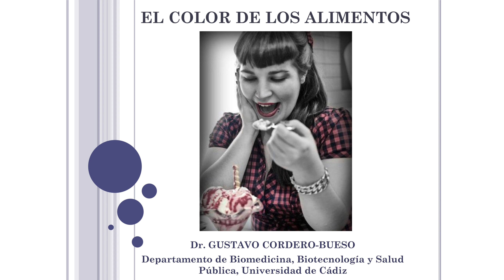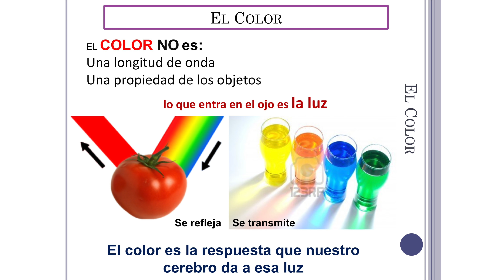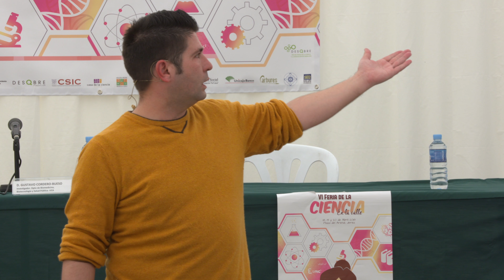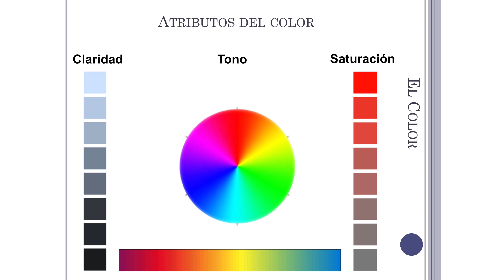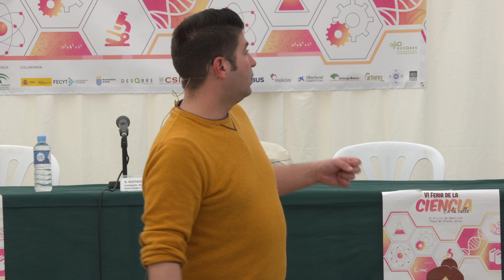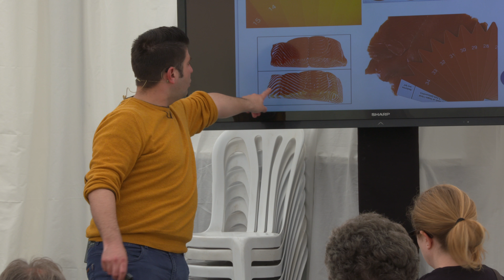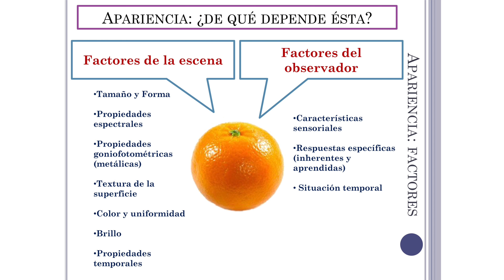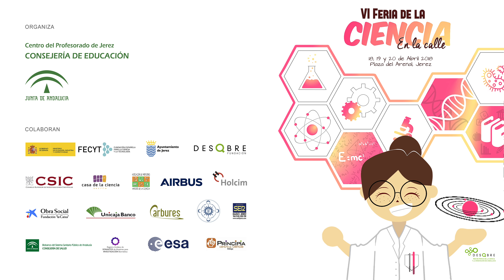VI Feria de la Ciencia en la Calle de Jerez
El color de los alimentos.
Gustavo Cordero-Bueso. Departamento de Biomedicina, Biotecnología y Salud Pública. Universidad de Cádiz.